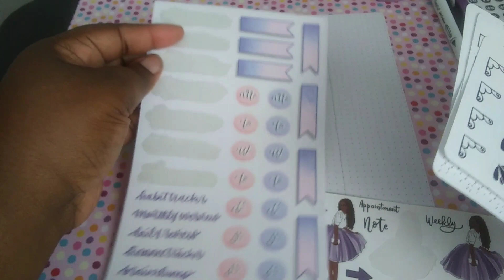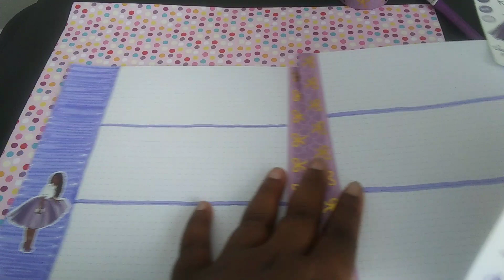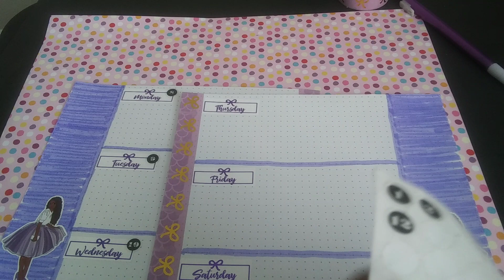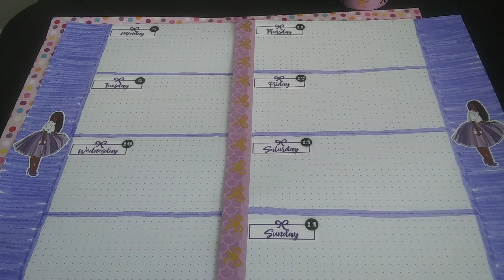One Book July Week 2 Plan with Me |Happy Bujo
Hello there,

Today I am filming my first plan with me for the week of July 8-14 in my Happy Bujo; this is also week two of One Book July. I am so excited for this plan with me because it has lots of my favorite color purple.

Planning with Kay:

My Favorite Supplies:
Classic Happy Notes
Magic Fly Dual Tip Art Fineliner
Sharpie Art Fineliner